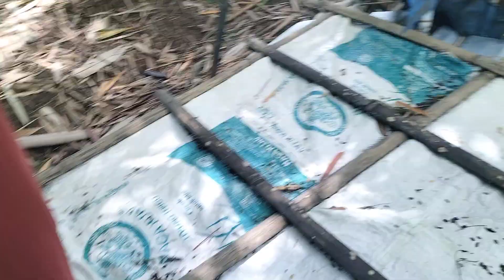sumber air sampai muntah dari sumur